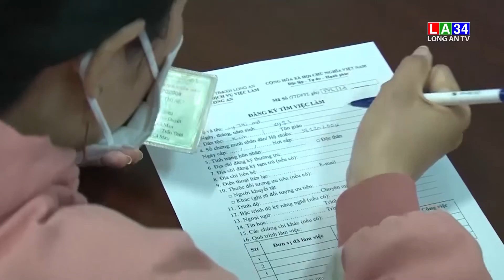Hoạt động nâng cao quyền năng kinh tế cho phụ nữ | LONG AN TV